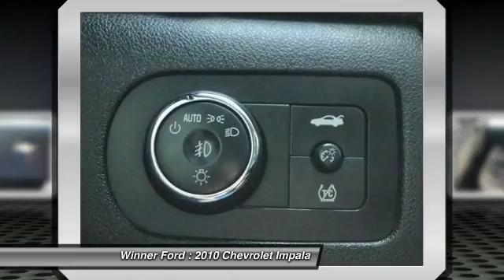2010 Chevrolet Impala Dover DE F1899B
Winner Ford
591 South Dupont Highway

2010 Chevrolet Impala LT in Imperial Blue Metallic, Bluetooth, Alloy Wheels, Cloth Seats, Power Sun/Moon Roof, Hands Free Calling, Auxiliary Port, ABS brakes, Electronic Stability Control, Front dual zone A/C, Illuminated entry, Low tire pressure warning, Remote keyless entry, Traction control, and XM Radio. Imagine yourself behind the wheel of this attractive 2010 Chevrolet Impala. Substantially redesigned four years before, this Impala LT received a cleaner, more sophisticated exterior and a badly needed interior upgrade, and features a huge trunk and backseat compared to other imports in its class. J.D. Power and Associates gave the 2010 Impala 4.5 out of 5 Power Circles for Overall Initial Quality Mechanical.brbr